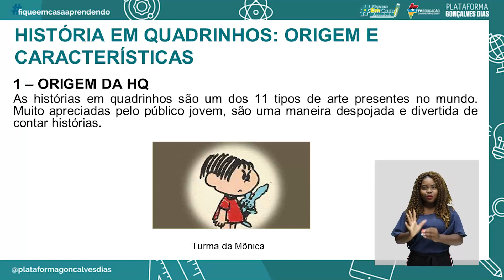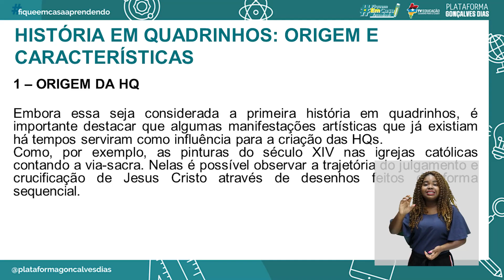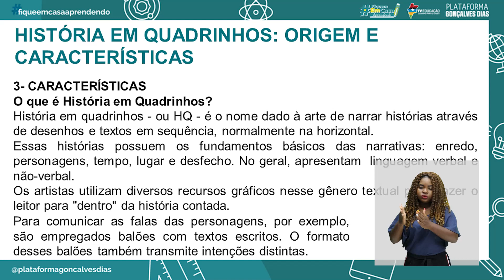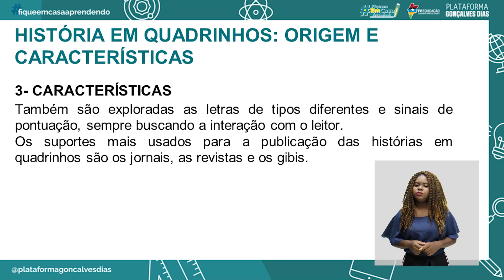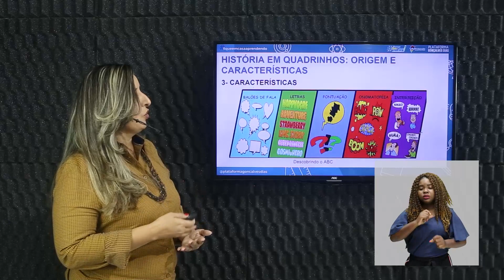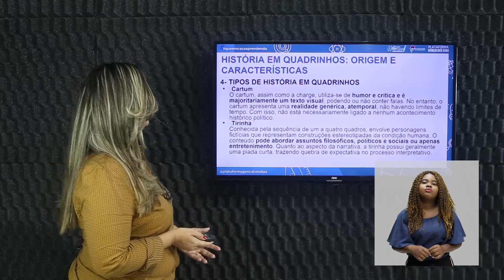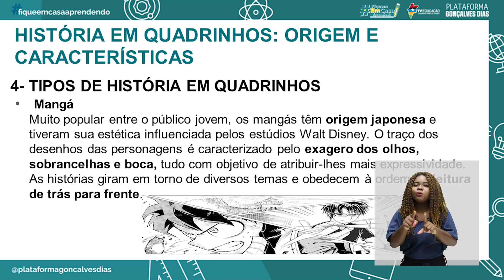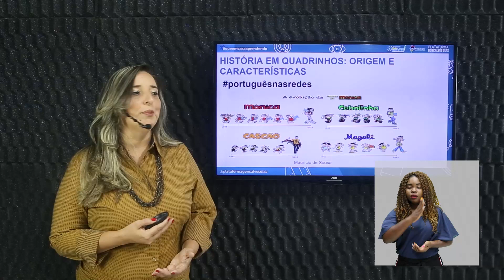História em quadrinhos: origem e características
Língua Portuguesa – História em quadrinhos: Origem e características – 4° período